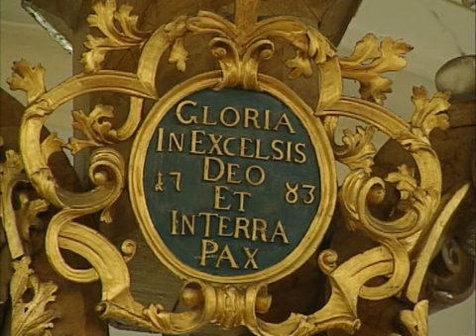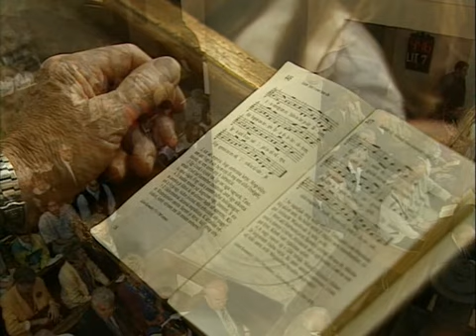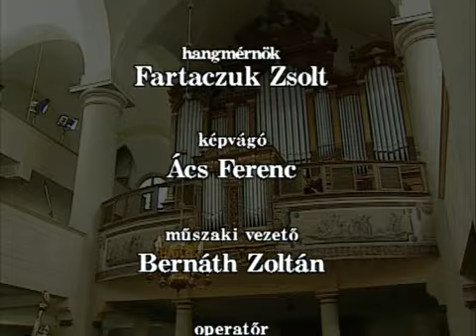77.) Evangélikus istentisztelet a soproni templomból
(1'05'04")
(1999.)
A soproni öregdiákok találkozójának ünnepi istentiszteletén igét hirdet dr. Vladár Gábor soproni református lelkész, a Pápai Református Teológiai Akadémia dékánja (2Móz19,3-8.), dr. Várszegi Asztrik OSB pannonhalmi főapát (Jn 4,39-42.), és D. Szebik Imre az Északi Evangélikus Egyházkerület püspöke (1Jn 4,16-21.). Az igehirdetések között és után a Líceum vegyeskara szolgál: Szokolay Sándor: Rondellus Deo Gratias Manifestans, Halmos László: Minden földek Istent dicsérjétek, Szokolay Sándor: Apostoli üzenet a hívőknek. Kezdőének: 52., 7. liturgia. A liturgiában közreműködik Zügn Tamás evangélikus lelkész (Sopron) és Solymár Mónika a Berzsenyi Dániel Evangélikus Líceum hitoktató lelkésze (Sopron). Oltár előtti ige: Lk 16,19-31. Főének: 446. A záró imádságban az igehirdetők mellett részt vesz: Sümeghy József ny. evangélikus lelkész, dr. Lampérth Gyula a soproni Berzsenyi Dániel Evangélikus Líceum igazgatója, és Gabnai Sándor evangélikus segédlelkész (Sopron). Elhangzik a Himnusz. Záróének: 379.
Szerkesztő: Lehoczky László, vezető operatőr: Czabarka Péter, rendező: Nagy Katalin